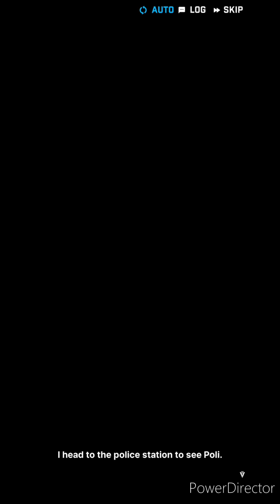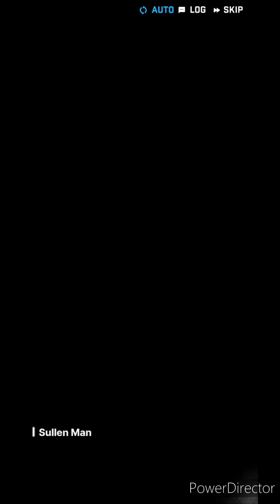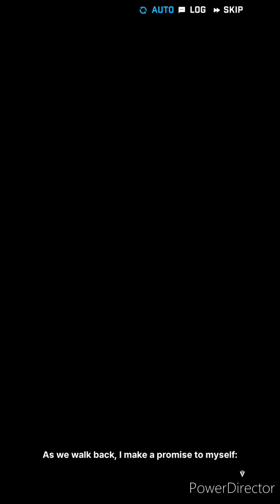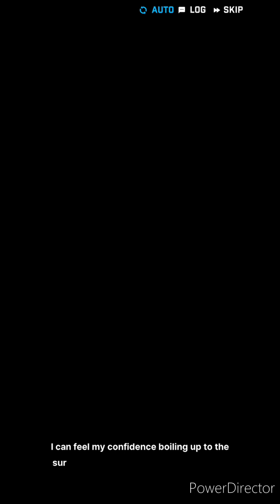Goddess of Victory Nikke Event: Bunny X 777 Story 1-10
I founded the event of Bunny X 777 and got story 1-10 from Goddess of Victory Nikke.